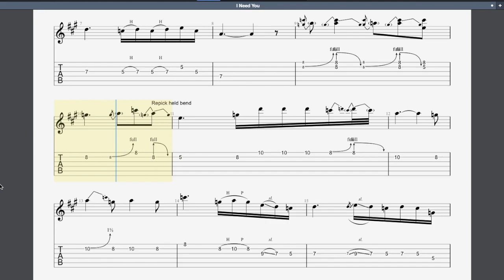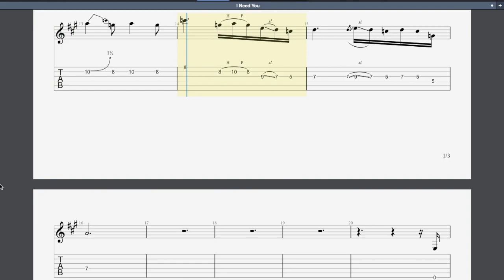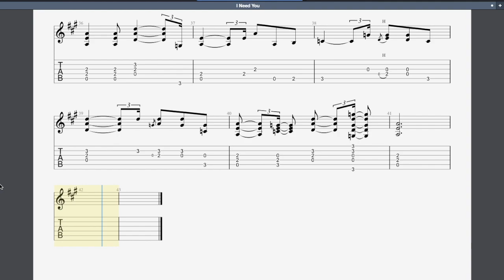I Need You Rockschool Grade 4 Guitar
This is the second attempt uploading this, the tab was a fiddly one, with string bends all over the place and still managed to write "without drums" instead of "without guitar" half way through. The Tempo was set wrong again, so had to adjust, sorry if there is some lag between the notes and the backing track.

Bar 2, the string bend doesn't seem in time with the tab, but left this one to interpret yourself. I have edited bar 4, the 5 on the high E string (a note) was written at 17, which didn't seem to make sense so I moved it to a 5. Sounds better, and easier to play.

Good luck with this one, was a nightmare to write up, hopefully you will have more success playing it.